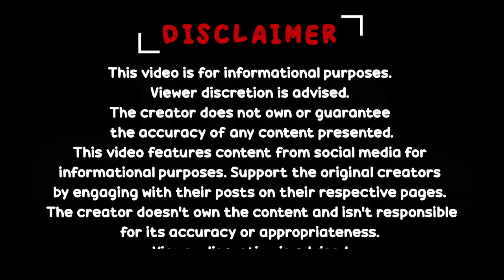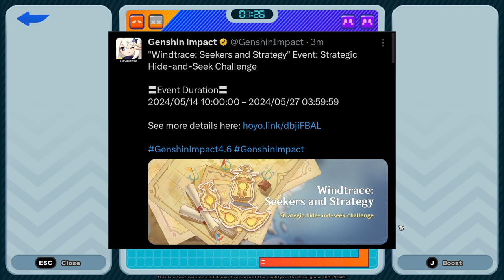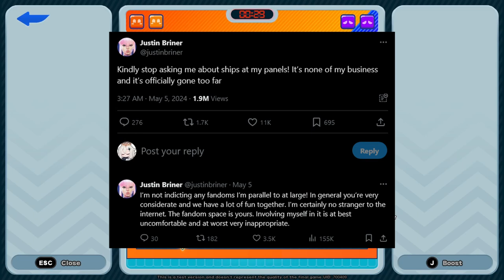AGSC NEWS // EP - 37// అనిమే మరియు గేమింగ్ వార్తలు